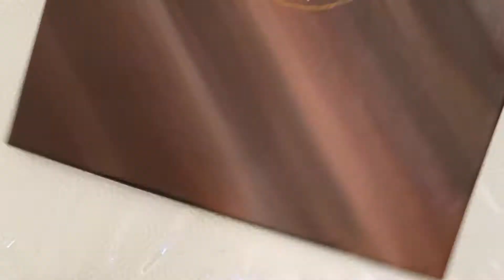Autumnal Sunshine Mandala Timelapse Painting | Henna Inspired Art | BEYOND HENNA ✨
I hope you enjoy this time-lapse video of one of my original canvas pieces, featuring a freehand mandala inspired by sunshine at Autumn time🌅

Each and every sequin and rhinestone is glued on by hand and this piece took maybe 5-6 hours to complete. 💛MandalaPainting

Enjoy and if you have any comments, questions or suggestions, please pop them down below.

(Just enter £0 at checkout!)

With Light, Love & Peace,

Sabah 💛